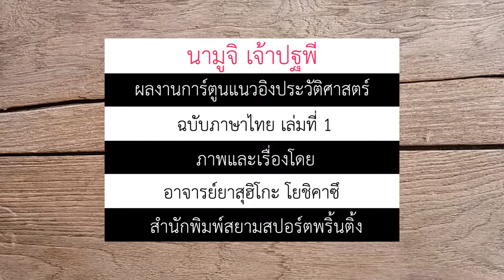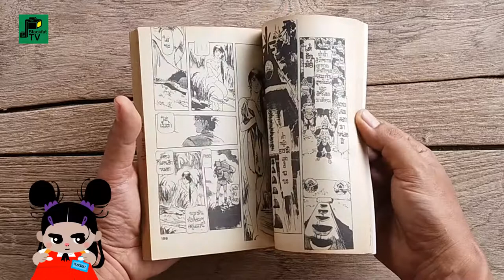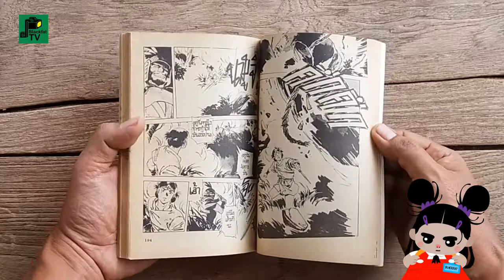นามูจิ เจ้าปฐพี | เล่มที่ 1 | อ.ยาสุฮิโกะ โยชิคาซึ | Thai version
นามูจิ เจ้าปฐพี | ฉบับภาษาไทย เล่มที่ 1 | โดย อ.ยาสุฮิโกะ โยชิคาซึ

หนังสือการ์ตูนแนวอิงประวัติศาสตร์
เขียนโดย อ.ยาสุฮิโกะ โยชิคาซึ
โดยใช้ข้อมูลทางโบราณคดี ฉบับปี ค.ศ. 712
และบันทึกประวัติศาสตร์ญี่ปุ่น ฉบับปี ค.ศ. 720

ผู้แต่ง : ยาสุฮิโกะ โยชิคาซึ
ผู้แปลและเรียบเรียง : ’รัตน์
บรรยายภาพ : สันติ
ที่ปรึกษา : ระวิ โหลทอง, ทพ.มโนรมย์ ชินโน, จรูญ วานัชชา
ทวยเทพ ไวทยานนท์, วิฑูร วิรันตราย, ยอดชาย ขันธะชวนะ
สุชาดา ขันธะชวนะ
ผู้อำนวยการ : อำนวย เจริญผล
สต๊่าฟผู้จัดทำ : ดวงพร อันสุวรรณ, วิไลรัตน์ ร่วมฤดีกุล
วรรณวิภา พิพัฒนโกวิท, อนุสรณ์ สถิรรัตน์, อลิสา มุทธาประพฤทธิ์
วิรัตน์ ทีฑาพุฒิสกุล, ศิริพร รัตนไชยานนท์, สันติ หอประยูร
ฝ่ายศิลป์ : สมบุญ เกรียงอารีกุล, สมิธิ์ อาจปรีชา, จะเด็ด หลีน้อย, วีรศักดิ์ บุตรจรรยาพจน์, ชูชัย ศิระจินดา, นพดล บุระตะ, สุภารัตน์ สุวรรณโณ
จันทนา เนตรดิษฐ์, ประพันธ์ พะนอจันทร์, กาญจนา  ชมดวง, มนตรี ดาวมณี นพพร ชมดวง
ฝ่ายต่างประเทศ : สุดฤทัย จิตต์จงรัก, กนกพร แก่นจักษ์, โชดาโร ฟูนากิ
เคโกะ โยชิกาวา, ฮิซาโอะ นิชิมาดะ
ผู้พิมพ์ : สยามสปอร์ตพริ้นติ้ง